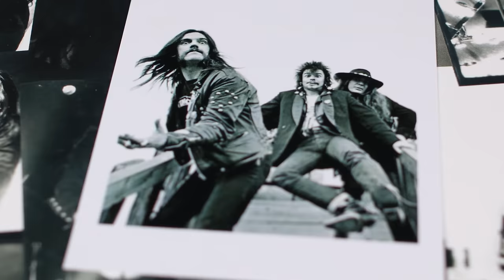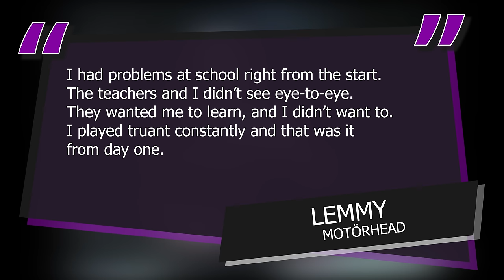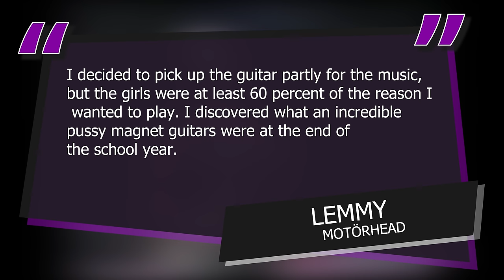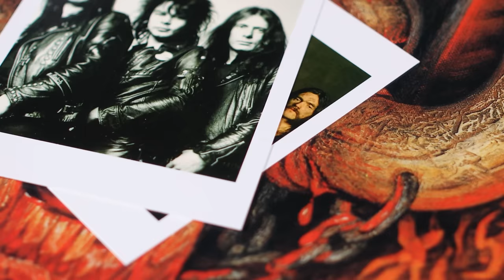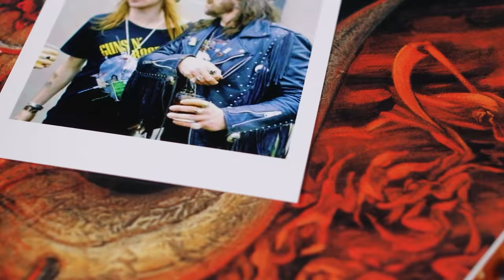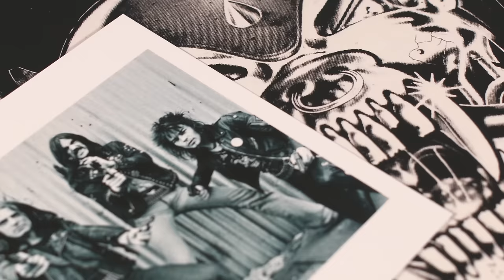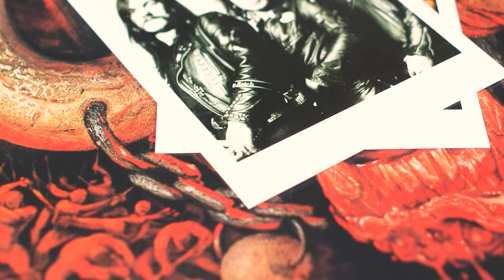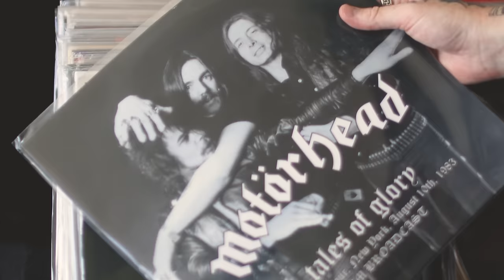Born To Raise Hell - The Motörhead Story┃Documentary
𐕣Get the latest LUCIS design𐕣

Over the years, Motörhead would consist of what we can now call two classic line-ups. Lemmy would originally work with guitarist Larry Wallis and drummer Lucas Fox before being quickly replaced by Phil Taylor, better known as Philthy Animal and Fast Eddie Clarke. From 1975 and 1976 respectively.

The next classic line-up would be solidified between the years of 1984 and 1992, with Phil Cambell, Mikkey Dee and Michael "Würzel" Burston, although Wurzel would part ways with the group in 1995 leaving Lemmy, Mikkey and Phil as the last line-up that would continue until 2015.

When Motörhead formed in 1975, Rock music was very much in its early stages, although the early 70s did see the likes of Led Zeppelin, Aerosmith, T-Rex, Alice Cooper and Jimmy Hendrix topping the charts so it was certainly on the public radar.

Get Whorehouse Blues by Motörhead, Motörhead and over 1M + mainstream tracks

License ID: OAoN2lJjo1x

License ID: 4z0L75eeQvL

VIDEO EDITING AND AUDIO SEQUENCING (Voice overs):
⚡CUBASE ELEMENTS
⚡Adobe Premiere Pro
⚡Adobe Photoshop